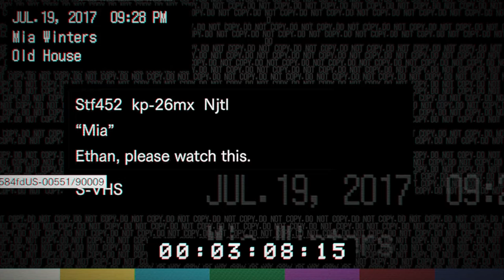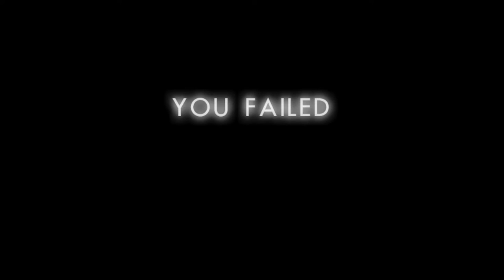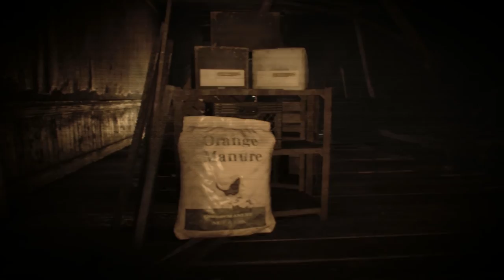It Follows!!! - Resident Evil 7 #6 (CN PLAY)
Slowly... But it does!